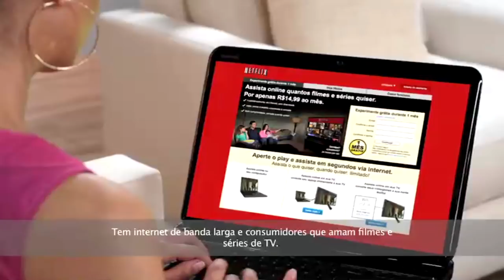Netflix anuncia chegada à América Latina e Caribe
O co-fundador e diretor executivo da Netflix, Reed Hastings, anuncia a chegada da empresa a 43 países da América Latina e Caribe. O lançamento oficial aconteceu no dia 05 de setembro de 2011